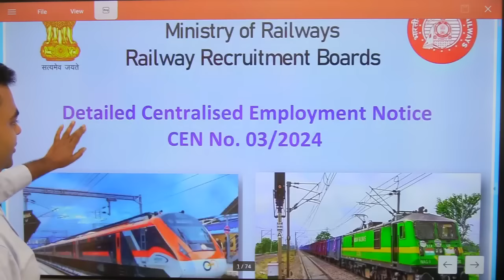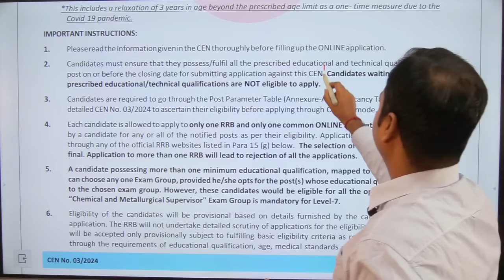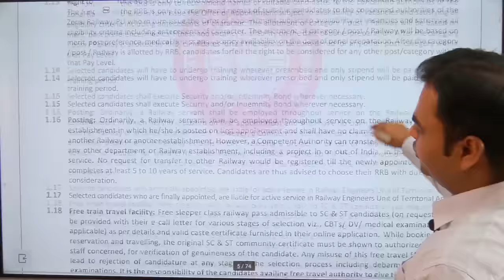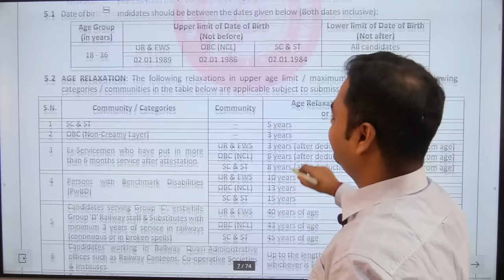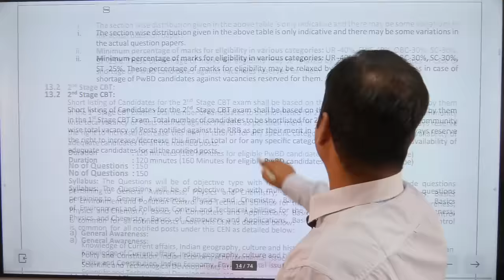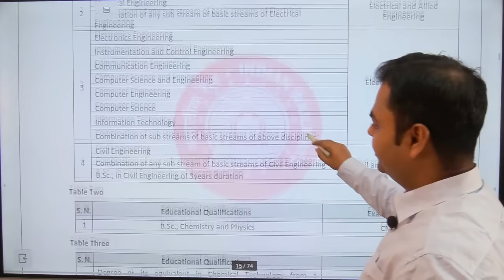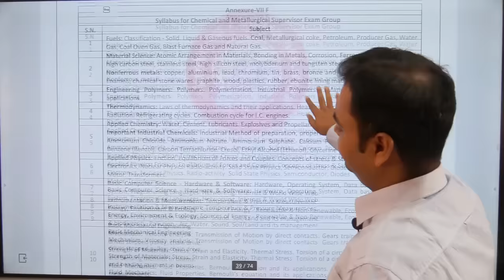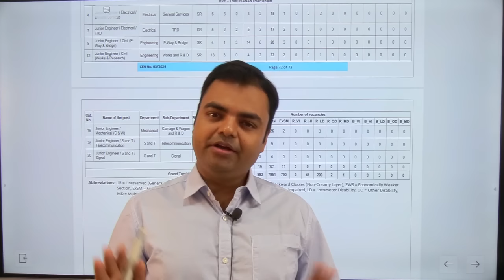RRB JE 2024 Notification, Vacancy, Syllabus, Salary Details RRB JE Recruitment 2024